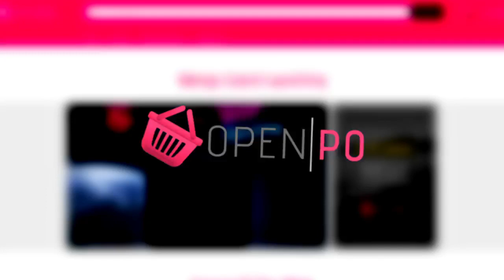PGI CELEBRATING A NEW AWAKENING OF UNITY - Pdt. Gomar Gultom - Ketum PGI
CELEBRATING A NEW AWAKENING OF UNITY. Menuju Grand Launching Openpo.online Oikonomics PGI. 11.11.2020.

Kebangkitan Besar Gerakan Kolaborasi Pemberdayaan Ekonomi Gereja-gereja di Indonesia sebagai Satu Kesatuan Tubuh Kristus.